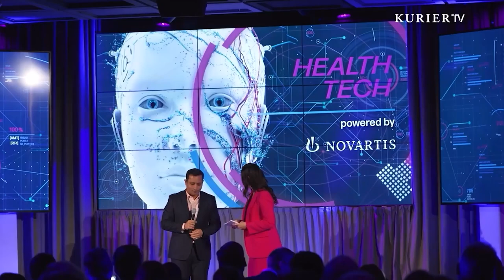KURIER TV Magazin - futurezone awards 2023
Unsere epicenter.academy hat den futurezone award 2023 in der neuen Kategorie Digital Skills gewonnen.